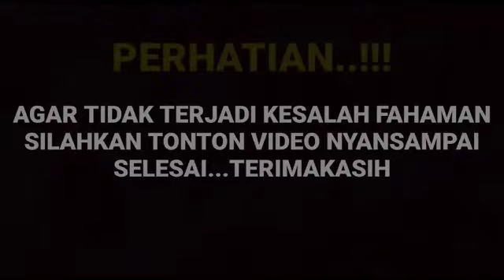Mengejutkan live Arya saloka tadi malam ternyata ungkapanya bikin merinding...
__SEKIAN & TERIMAKASIH___